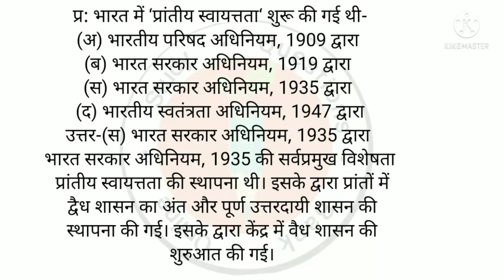भारत में प्रांतीय स्वायत्तता शुरु की गई थी?gk